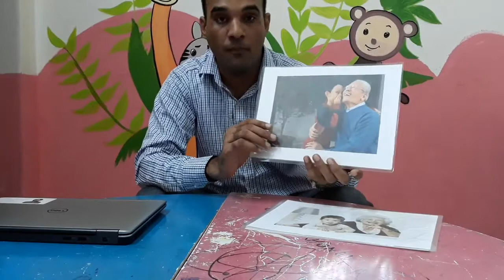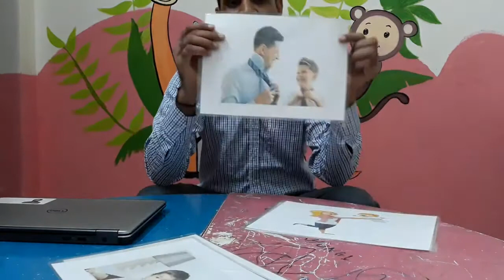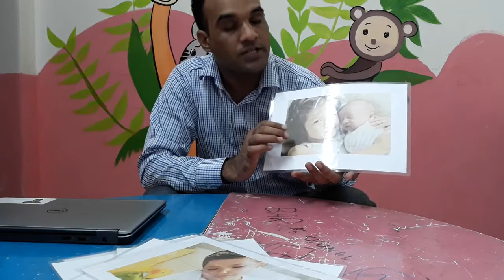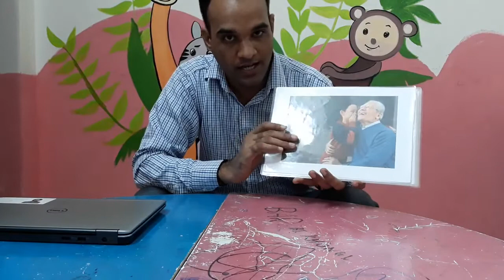how to Teach vocabulary words for students